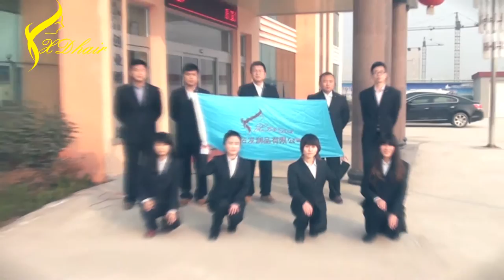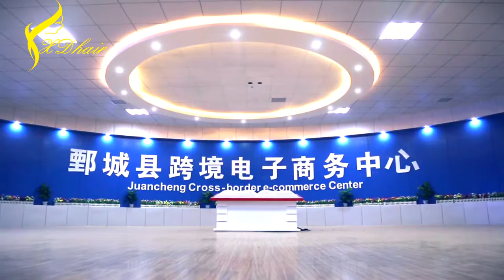Juancheng Xinda Hair Products Co , Ltd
We will build solid long term cooperation with our high quality hair products.